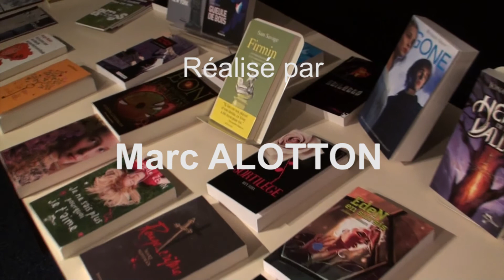La chronique ActuSF de Milla sur "Eragon 1"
La chronique ActuSF de Milla sur "Eragon 1" réalisée le 12 janvier 2013 à la Bibliothèque de Montreuil par Marc Alotton.